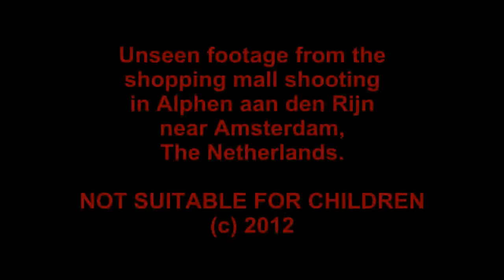Unseen Footage of Amsterdam (Alphen) Shopping Mall Shooting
This is some unseen footage from the terrible shopping mall shooting in Alphen aan den Rijn near Amsterdam, The Netherlands.  Out of respect, I omitted the footage of the victim, who lay on the street for the majority of that day and evening.